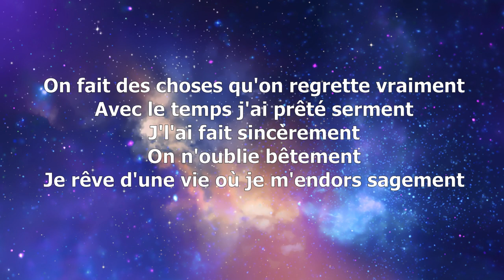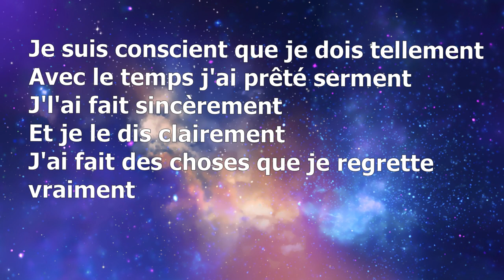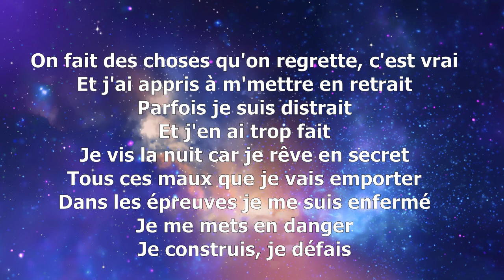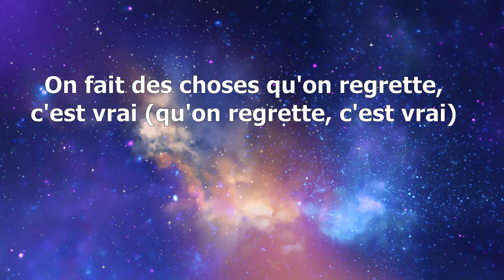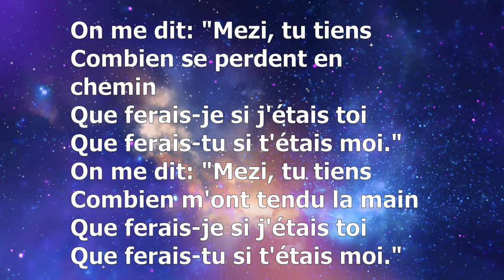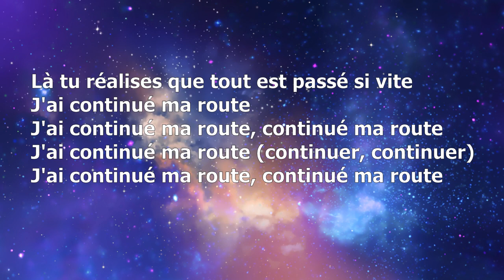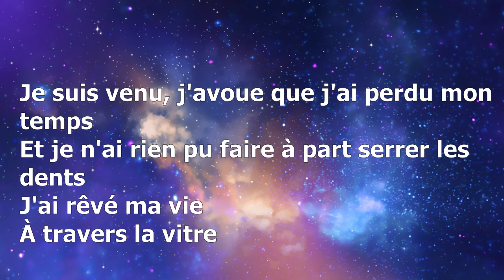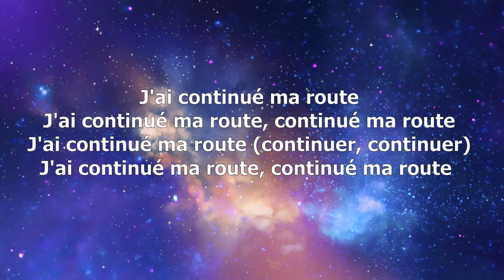GIMS - Le prix à payer (Paroles / Lyrics)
GIMS - Le prix à payer (parole)
Maître Gims  /  Le prix à payer (Paroles Lyrics)